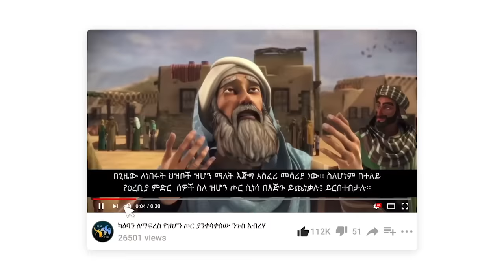ነቢዩላህ ዘከሪያ (ዐ.ሰ) እና ያሕያ (ዐ.ሰ) // ሙሉ ታሪክ